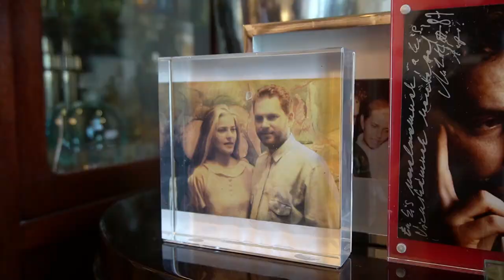Falk Art&Antique Street - Neo Deco Galéria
Több mint egy évtizede jött létre Müller Árpád festőművész emlékére a lakásgaléria.  „A festmények mellett két szeretett művészeti stílus, az art deco és a bauhaus emblematikus darabjai is megtalálhatók kínálatomban. Fontos lépés volt, amikor gyűjtői szenvedélyemet követve találtam egy kis, addig kiaknázatlan piaci rést, és régi utazótáskák, bőrszettek, aktatáskák, retikülök fölkutatásába és felújításába kezdtem. Sokan szkeptikusak voltak, hogy nincs értelme ezzel a speciális tárgykörrel foglalkoznom, de az évek szerencsére igazoltak. A filmipartól kezdve, a nagykövetasszonyokon, művészeken, diáklányokon, üzletembereken át, széles a vásárlói kör."
1055 Budapest, Falk Miksa utca 12.